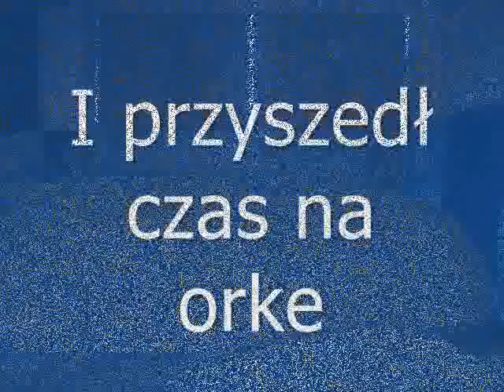podsumowanie seonu 2010